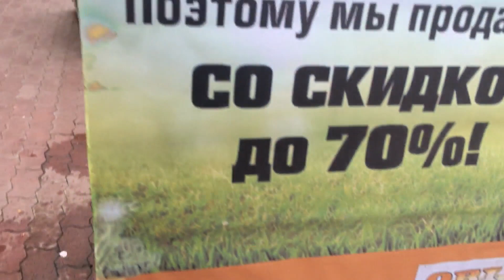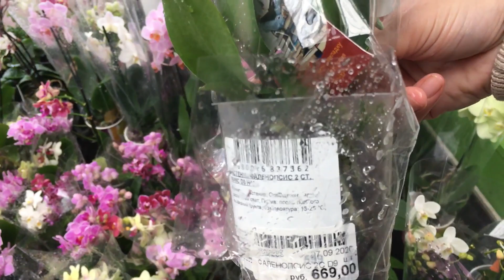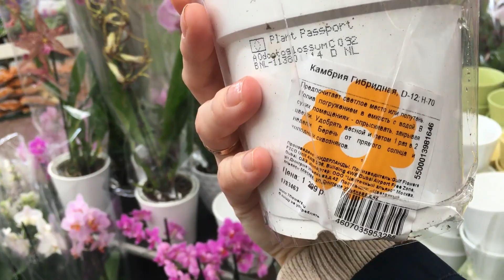"ОБИ" НЕ БОЛЬШОЙ ЗАВОЗ ОРХИДЕЙ / ТАКОГО Я ЕЩЁ НЕ ВИДЕЛА((((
г.Санкт-Петербург.ТРК РАДУГА.Космонавтов 14